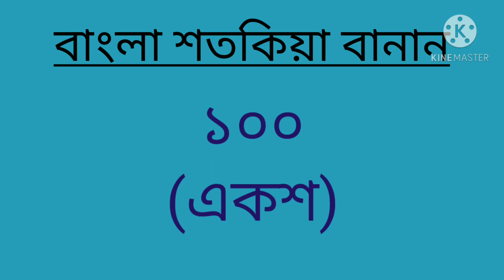বাংলা শতকিয়া বানান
Ai video te bangla sotokiya banan kivabe porte hoy ta bola hoyeche.